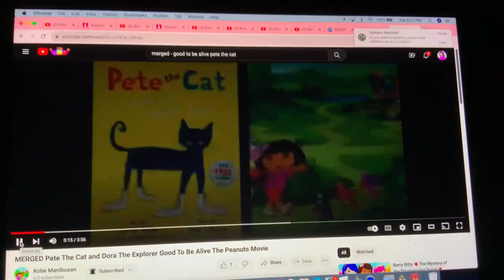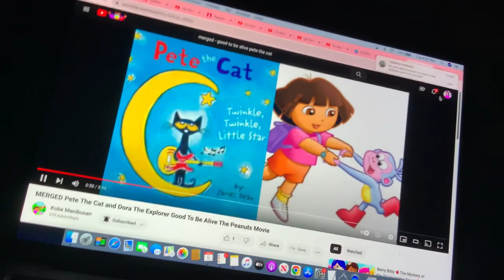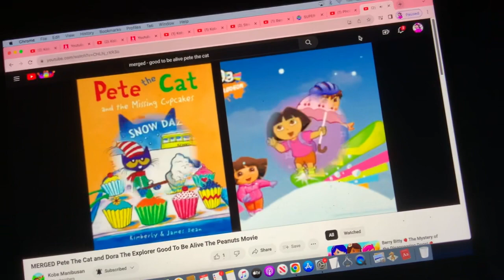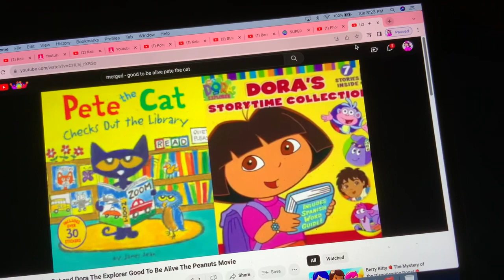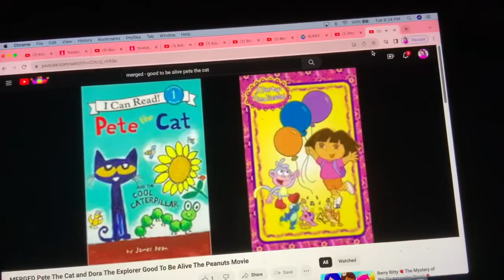MERGED - Pete The Cat and Dora The Explorer Good To Be Alive (The Peanuts Movie)